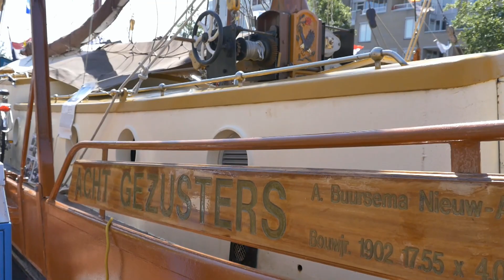Sail Leiden 2018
Historisch, nautisch evenement in de binnenstad van Leiden op zaterdag 29 juli 2018. Zo’n 200 historische schepen in de Historische Haven,  langs de Aalmarkt, in de Oude Haven en rond het Ankerpark. Een grote varend erfgoedmanifestatie met vele historische bedrijfsvaartuigen, zoals het vrachtschip Terra Nova. Veel te zien en te beleven: de Leydse Kluchtencompagnie (met Doortrapte Melis van W.D. Hooft), sailmarket, demonstraties van oude scheepsambachten, zalm- en palingrokerij, etc. In de video stukjes van de optredens van Armstrongs Patent,  Shantykoor Rumor de Mare, Unicorn  en Shantykoor Blankenberge.

Historic, nautic event in de citycenter of Leiden (NL), july 2018. About 200 old ships in the old harbour, along the Aalmarkt and Ankerpark. Plenty to see: Leydse Kluchtencompagnie (with "Doortrapte Melis" of W.D. Hooft), sailmarket, demonstrations of old handcrafts , salmon- and  ealsmoking and more. In the video fragments of the performances of Armstrongs Patent,  Shantykoor Rumor de Mare, Unicorn and Shantykoor Blankenberge.